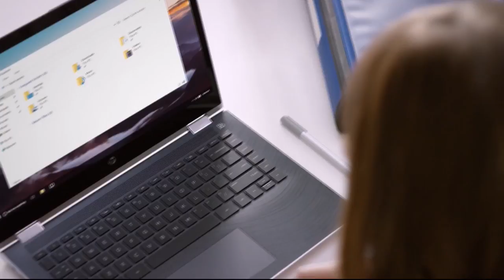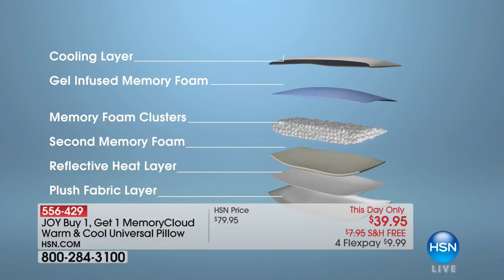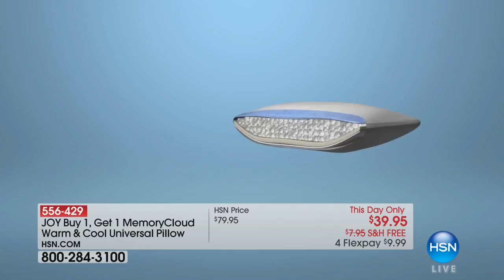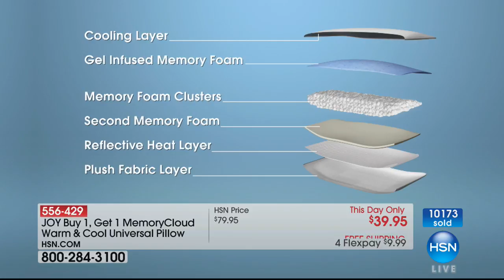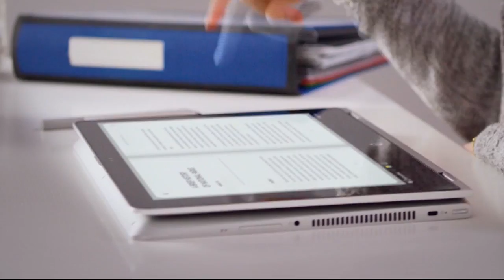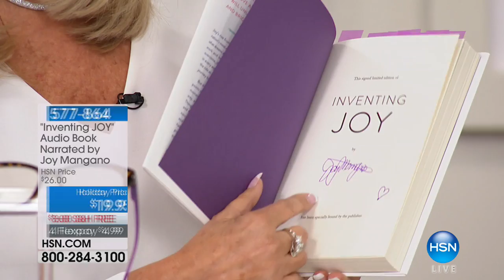HSN | Joy Mangano Inventing Joy Book Premiere 11.04.2017 - 10 PM